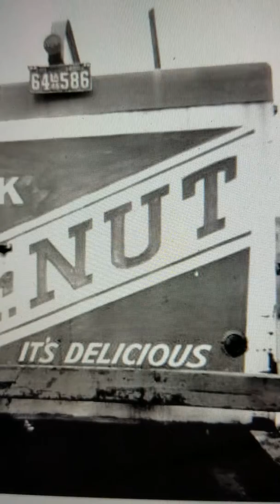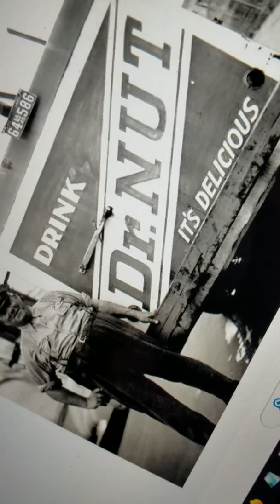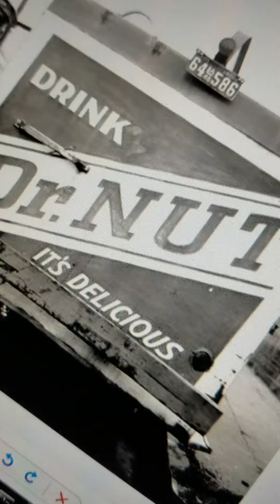Blatantly Explicit Sexual Song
A comedy song from 1998 or 1999. Found among mixtapes of college students in Oregon.